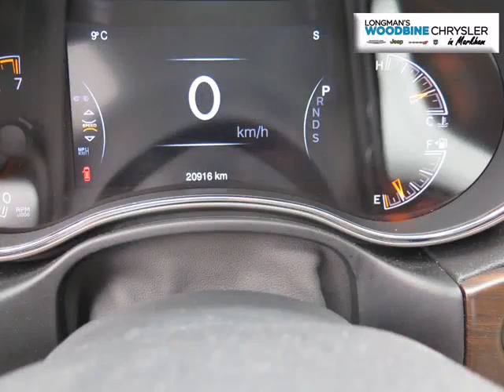Woodbine Chrysler - 2015 Jeep Grand Cherokee Limited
Woodbine Chrysler - 2015 Jeep Grand Cherokee Limited  UC5165